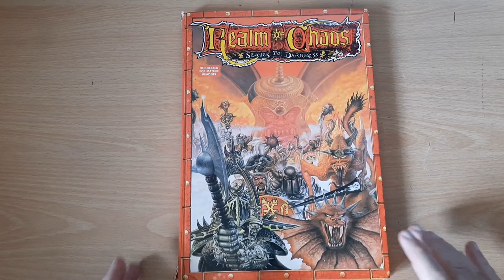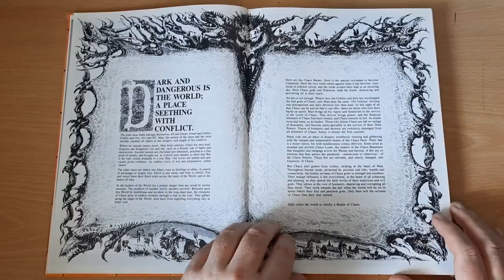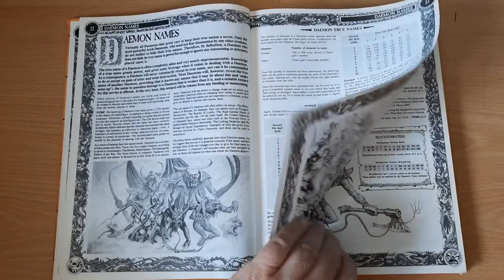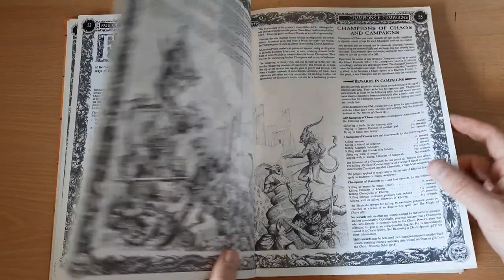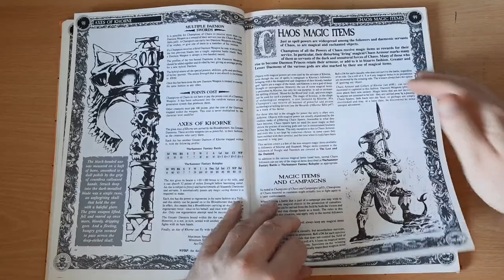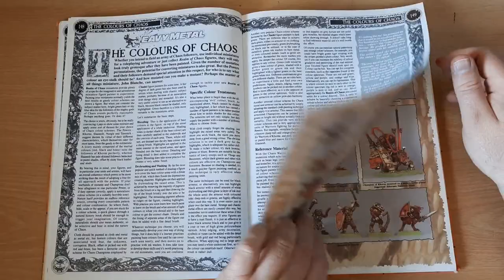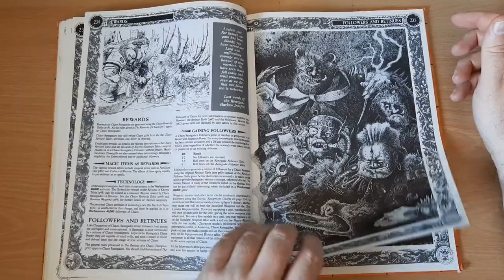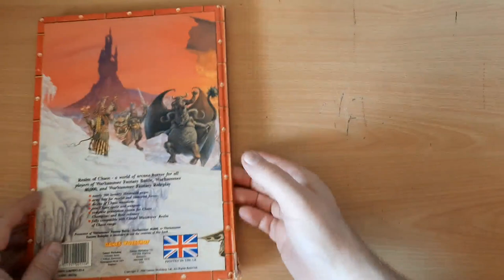Retro RPG: Warhammer: Realm of Chaos: Slaves to Darkness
Description: Realm of Chaos: Slaves to Darkness is the first of a two volume hardcover series which introduced the rules and background information for the conflict between mortals and Chaos in the Warhammer and Warhammer 40,000 settings. Its companion volume is Realm of Chaos - The Lost and the Damned.
Focusing on the powers of Khorne and Slaanesh, this lavishly illustrated book gave players the rules and background to create chaos warbands and powerful champions to their games of Warhammer Fantasy Battle, Roleplay and the then newly released Warhammer 40,000: Rogue Trader.

Realm of Chaos: Slaves to Darkness is one half of two volumes that make up Realm of Chaos, a supplement for the Warhammer range of games. In it, you'll find everything you need for campaigns set in the Chaos Wastes of the Warhammer World. You will find details for the two powers of chaos, Khorne and Slaanesh. Their abilities, followers, daemonic underlings, and ther dealings with the world are all covered. Full details of the magic of Chaos and the foul mutations which warp the bodies and minds of its followers are also included.

Both volumes of Realm of Chaos can be used to create daemonic armies to fight epic table top battles; they can help WFRP GMs create villains of staggering evil for roleplaying games.